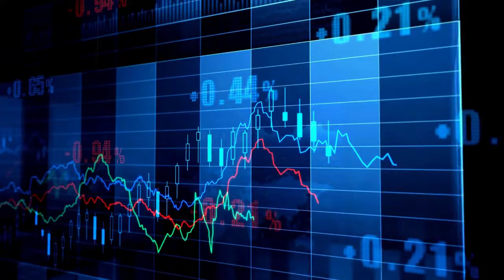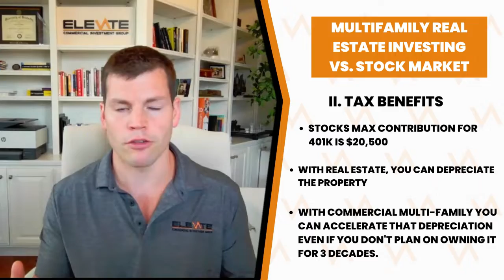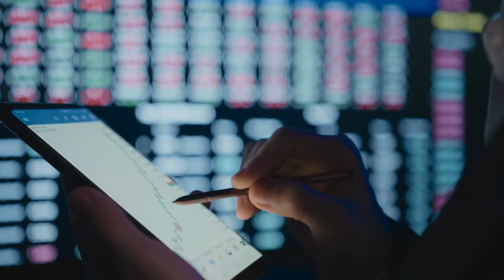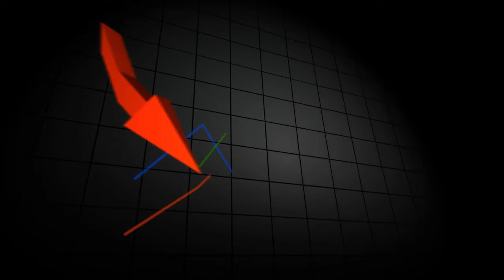Real Estate Investing Vs Stock Market 2022-2023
Which is better to invest in during a recession? And with fears of a coming depression by some forecasters- these are the times people can get rich when they are strategic about their money.

In this video- Brian wagers compares stocks to real estate across history to help you decide which to more of your time and money into in 2022 and 2023.

At Elevate, our team is actively investing in multifamily real estate too, so we only pick properties we can build wealth with too. We are highly experienced and can do the leg work for you, so you just collect the checks when the ROI comes.

Ready to start looking at real estate investment opportunities? 👇🏼👇🏼

to join our private group and get our ebook investing guide and alerts every time there's an investment opportunity. You can take a look at the details and join us when you are ready!

Want to keep learning before you are ready to dive into investing in multi-family real estate?

Want to know how to go from $100,000 to $1 Million in revenue with multi-family real estate investing? Or maybe the guide for the stock market and real estate investing?